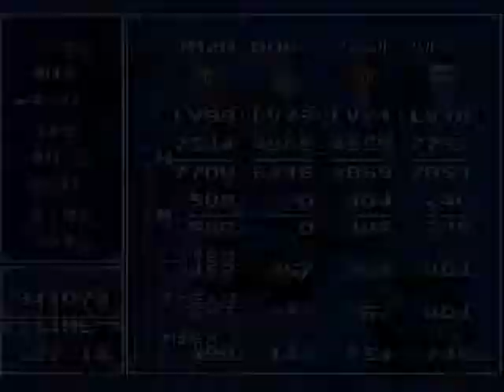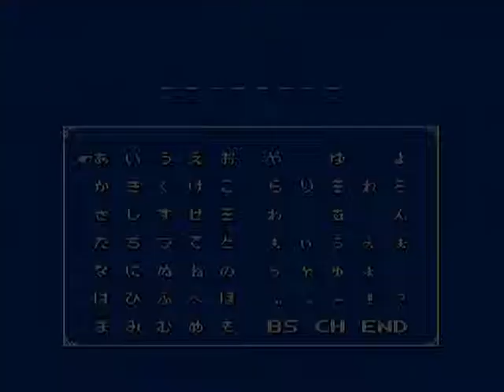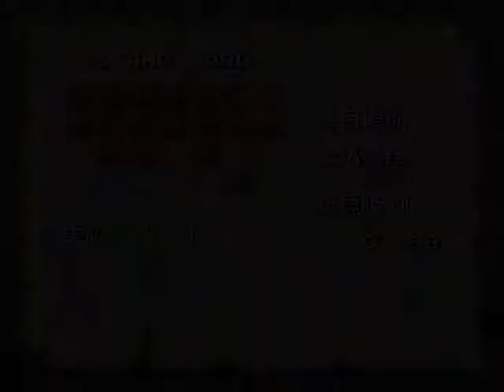Daikaijyuu Monogatari II (SNES) 15 Big Fish and Dragon